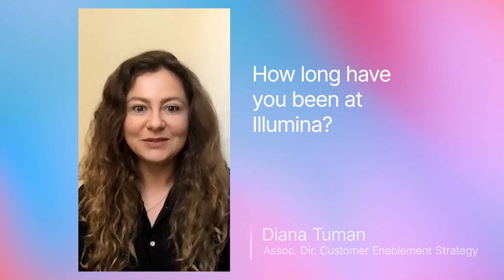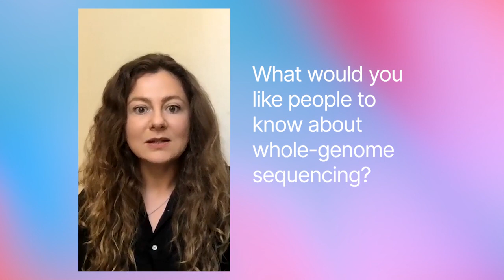Illumina Celebrates Genetic Counselor Awareness Day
At Illumina, we have over 20 in-house genetic counselors in various departments that work closely with scientists, researchers, and our customers to ensure we are providing the most accurate technologies. Genetic counselors serve as advocates for not only the patient but the patient’s entire family— to ensure siblings, parents, aunts, uncles, children and more can all benefit from genetic testing. Genetic counselors can provide emotional support, discuss whether or how to deliver difficult findings to family members, and also provide recommendations for community support services.